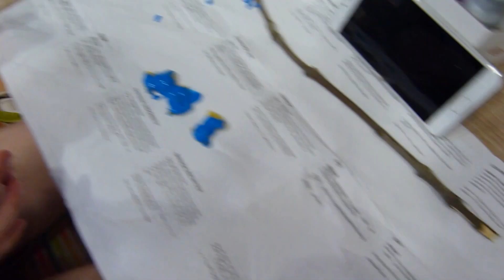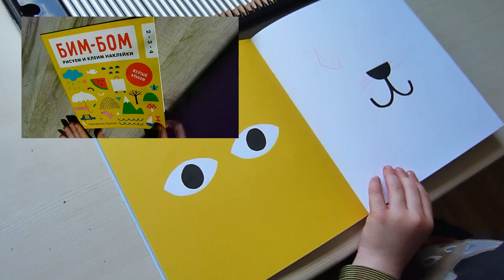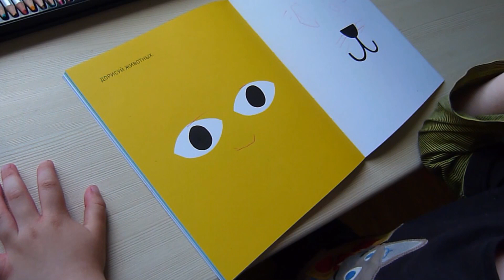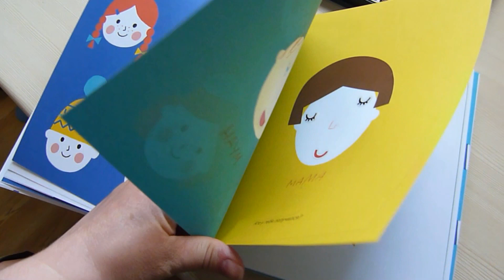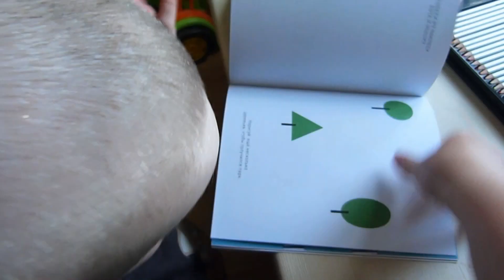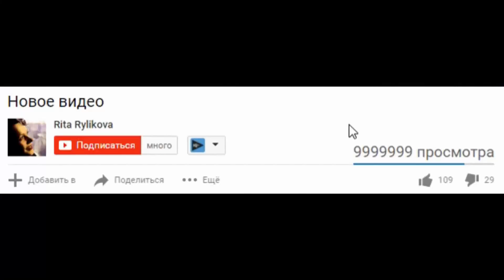ЧЕМ ЗАНЯТЬ ДЕТЕЙ ЛЕТОМ? / Много идей! / Rita Rylikova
Привет! Подготовила для Вас подборку летних игр для детей дошкольного возраста! Много интересных и простых идей! Яркого лета и интересных занимашек!

Бим-бом. Голубой альбом. Рисуем и клеим наклейки

Бим-бом. Желтый альбом. Рисуем и клеим наклейки

Новые видео ЕЖЕНЕДЕЛЬНО!
Привет!
Меня зовут Рита!
Мой канал о детях - у меня  6 сыновей!
Здесь вы найдёте море креативных идей, которые не увидите на других каналах этой тематики!
Вас ждут
-обзоры детских книг ,
-игры с детьми,
-развивашки,
-эксперименты,
-вкусные рецепты,

Я делюсь своим вдохновением и позитивным опытом в родительстве!